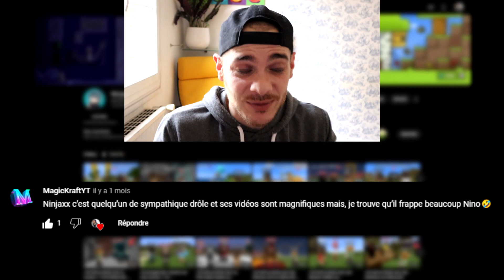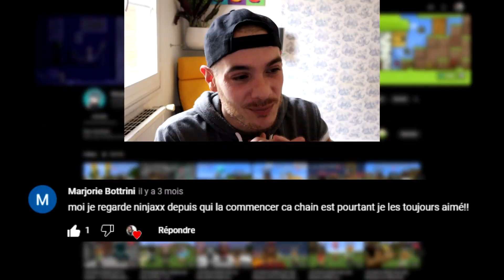Vos AVIS sur NINJAXX - QUI EST ... EN 3 MINUTES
▶ Voici vos avis sur Ninjaxx. Dites moi ce que vous pensez de lui dans les commentaire ! 🔥